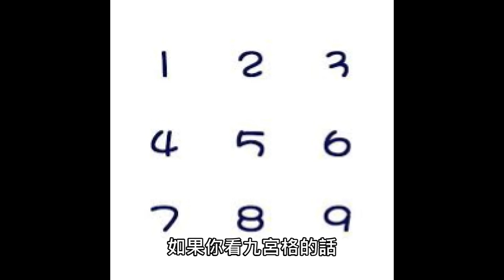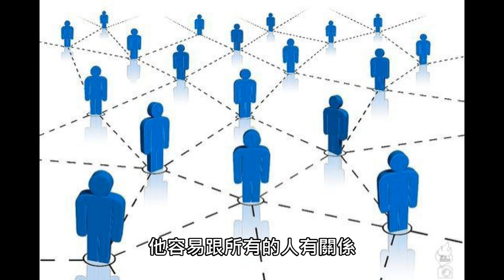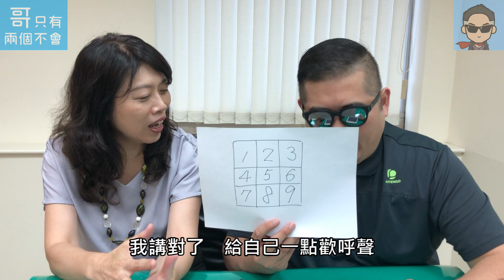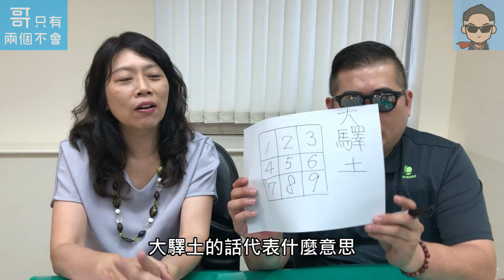#9 生命靈數５號人（上集）｜哥只有兩個不會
五號人，
九宮格的正中央。
容易與人連結，
交友廣闊、
業務大將、
鎂光燈聚集，
注目中心焦點，
又希望保有自己的隱私。
最高比例的俊男美女，
是五號人。
若有任何問題，
歡迎於下方或在粉絲專頁留言詢問。